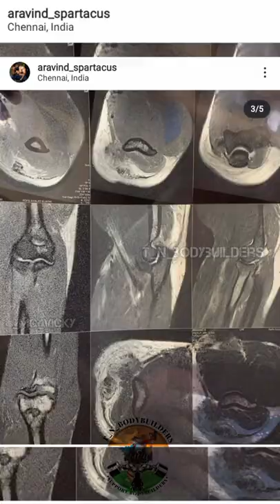Aravind Spartacus Injury and Lost in Sheru classic | Raja Ajith road to Olympia | Delta won Procard